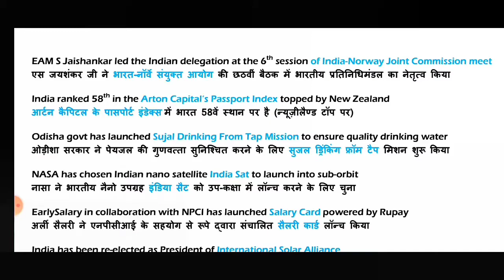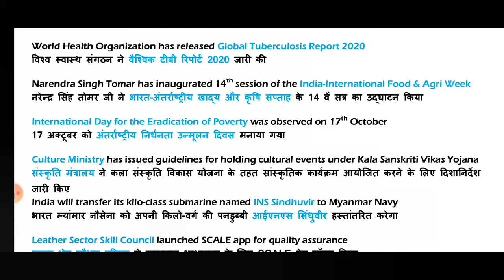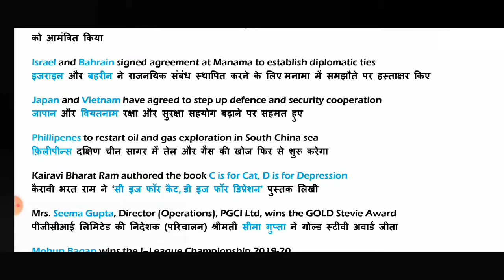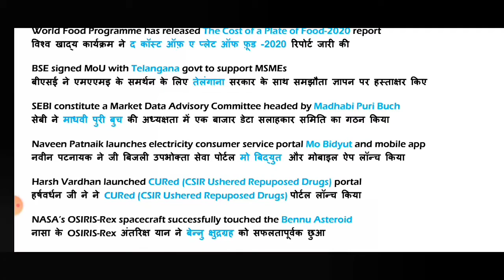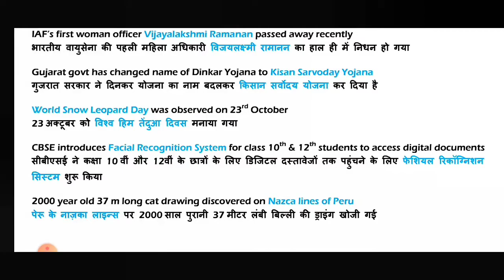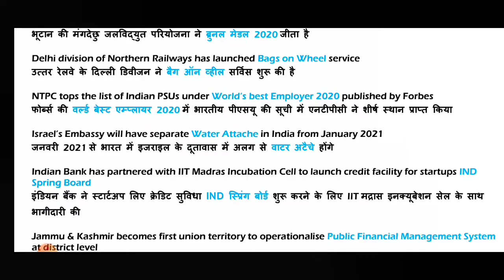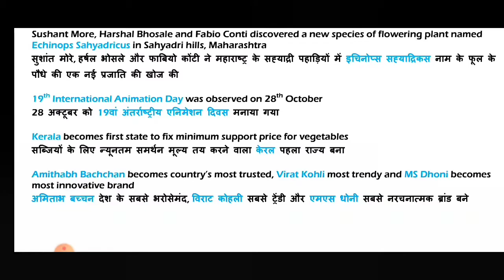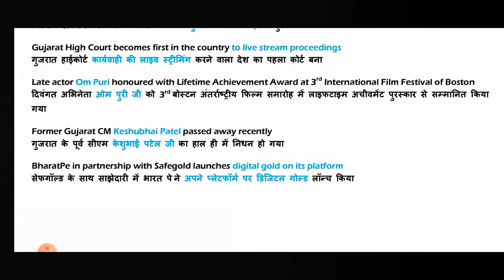Top One Liners of October 2020 | Part -2 | Monthly Current Affairs